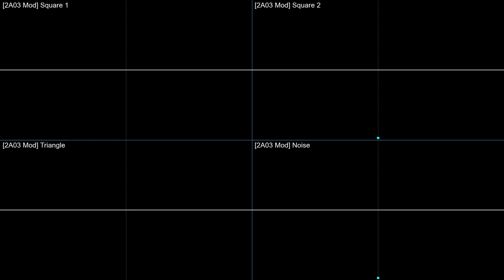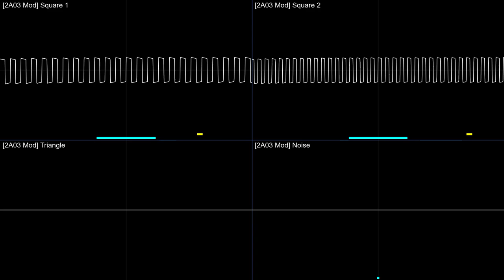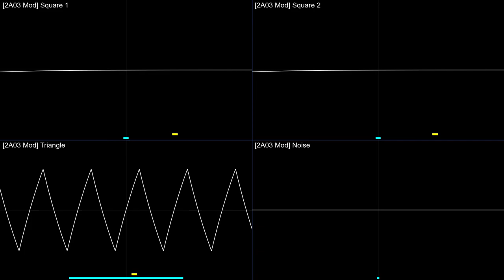[Chip Mod] A. Akatsuka - "Title" (Zelda II, NES) [Oscilloscope Visualization]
Requested by qwertman1414.

This track is played using modded sound chips that aim to remove the imperfection of the hardware.